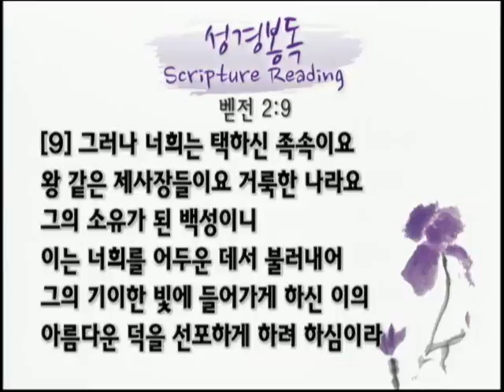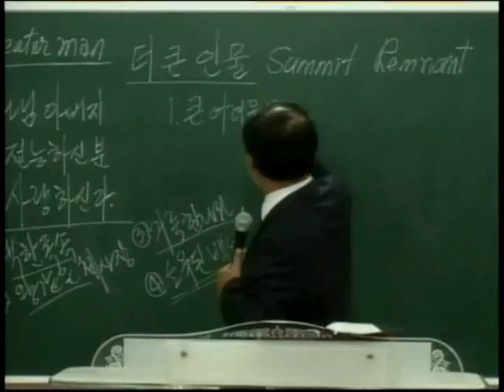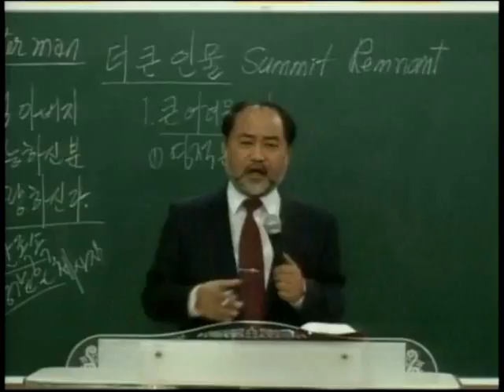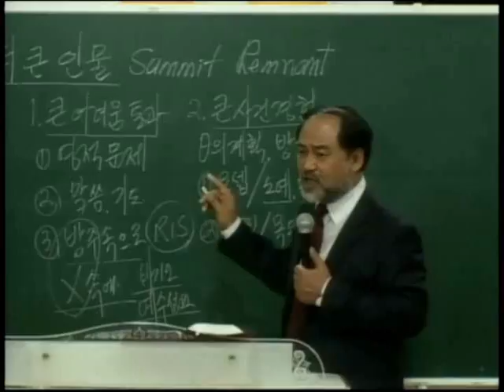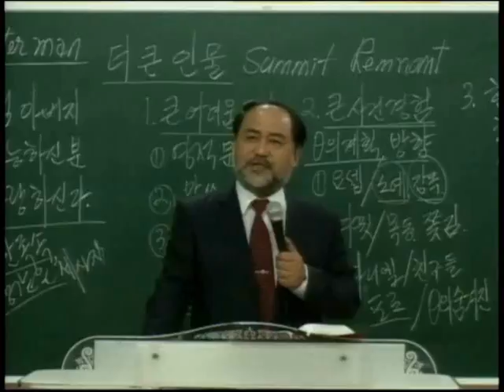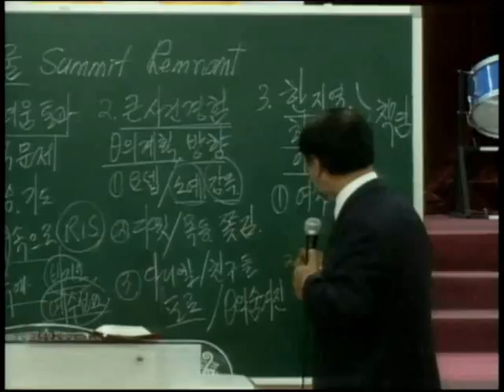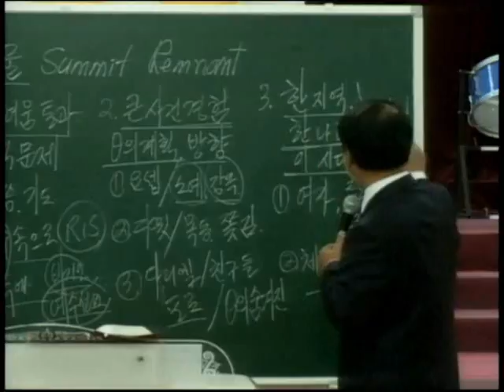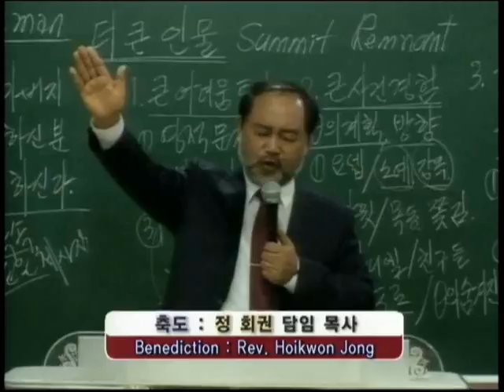13.12.29 JCWMC 강단2부 "더 큰 인물 Summit Remnant"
Jesus Christ

"더 큰 인물 Summit Remnant"

본문 : 벧전 2:9
말씀 : 정 회권 목사

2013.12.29